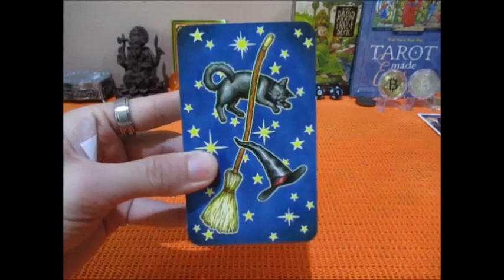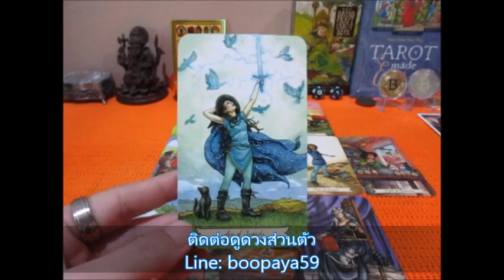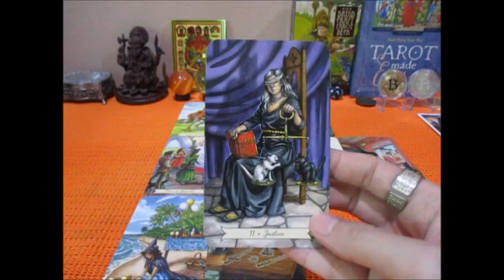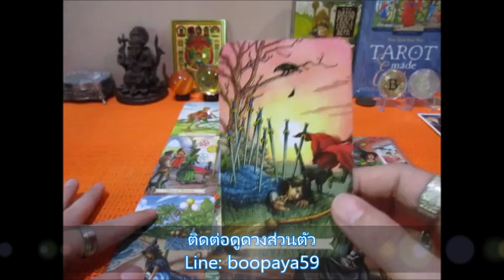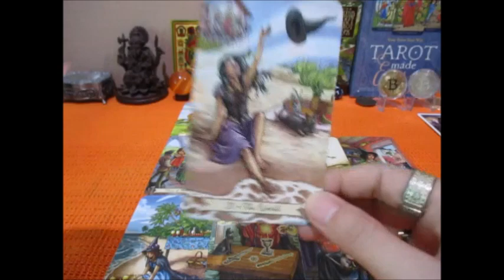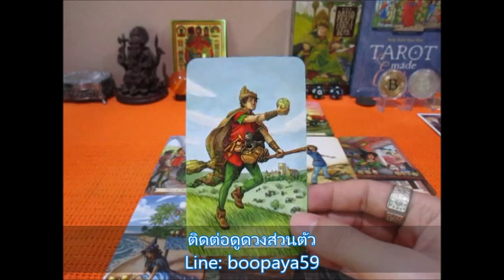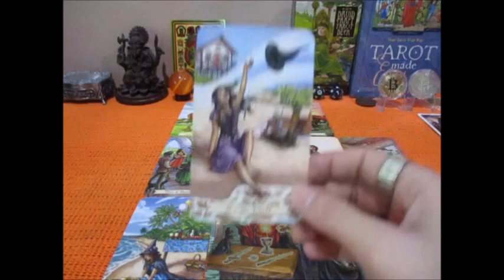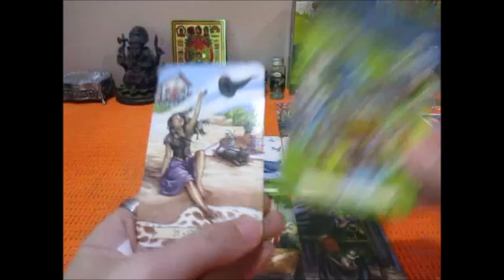ดูดวงความรักราศีมีน 1-15 ตค. 2565 ความสมหวังกับการปล่อยวาง Line:boopaya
ดูดวงความรักราศีมีน 1-15 ตค. 2565  ผู้ที่เกิด 14 มีค-12 เมย.